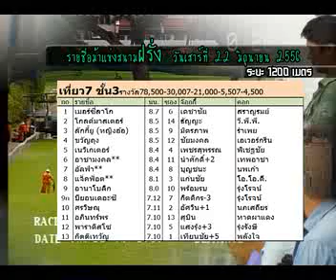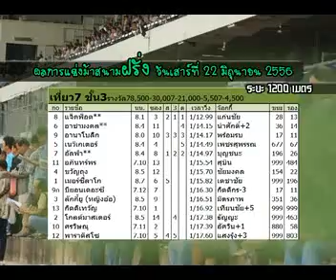ม้าแข่งสนามฝรั่ง เสาร์ที่ 22 มิย.56 เที่ยว 7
สมาคมราชกรีฑาสโมสรฯ
จัดการแข่งม้าการกุศลกรณีพิเศษรายได้สมทบทุน
"มูลนิธิหม่อมเจ้าพิจิตรจิราภา เทวกุล"
เมื่อเสาร์ที่ 22 มิถุนายน พ.ศ. 2556
ระยะ 1200 เมตร  สภาพสนามนุ่ม